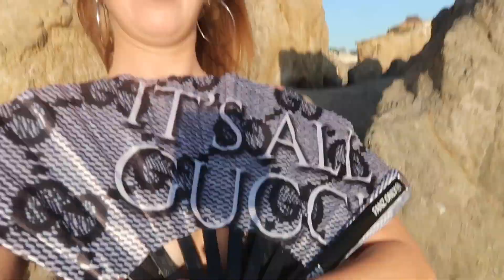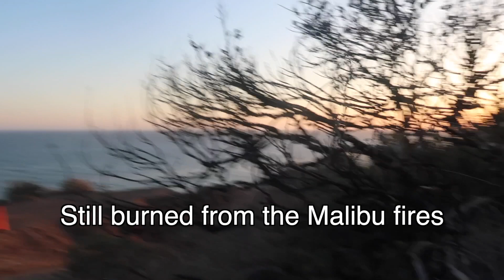VLOG: A road trip to Malibu. BTS of an Instagram shoot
Hiiii lovers!

Ohhh Los Angeles, how I love you. It may be a while until I leave this time.

Have you ever wondered what a day in the life of an Instagram influencer is like? Join me on this Malibu road trip to see.

Thank you so much for giving this a watch. I hope you enjoyed it, see you again soon!

xx Ellis